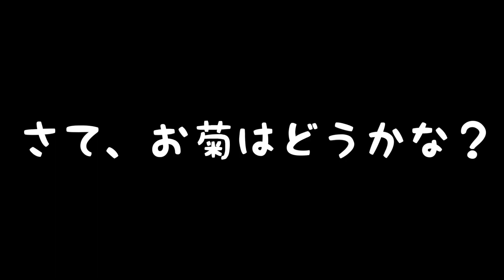おやつタイプでも薬とわかる秋田犬お菊【大型犬】【フィラリア予防薬】【akita dog】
🐶虎毛秋田犬の秋馬とお菊ch.🐾

今月もお薬の日がやってきました！薬嫌いのお菊は、さぁ大変😂💦
おやつタイプで秋馬は大好きなんだけど、なぜかお菊には薬だとわかってしまいます😓その日によって食の好みも変わる気分屋お菊に、毎月てんやわんやの飼い主です（笑）

【秋馬♂-しゅうま-】
　▷推定７歳　おっとり・優しい・マイペース・三度の飯より散歩好き
【お菊♀-おきく-】
　▷推定５歳　内弁慶・警戒心強い・ビビリ・チャームポイントは垂れ耳

Hello！ex- Rescued Akitadog ➠Shuma&Okiku.
I adopted a akita dog"shuma"since 2017 August 6th
"okiku"since 2018 September
【Shuma♂】Estimated 6 years
【Okiku♀】  Estimated 5 years

Music♪
▶︎小林 樹さん

and...